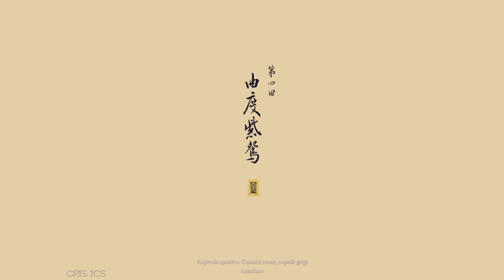BLACK MYTH WUKONG ISPETTORE SUPREMO & MAESTRO DAOISTA CENTOCCHI EPILOGO 4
Ciao a tutti  ! Continuazione del Tempio del Fiore giallo🏵️ con 1,2 BOSS Ispettore supremo e il maestro Daonista Centocchi con un bel epilogo del capitolo 4 .. non me lo aspettavo non vedo l'ora di giocare al 5 capitolo !!